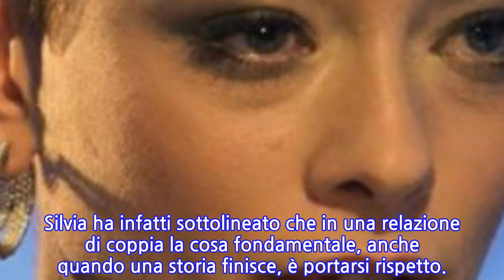Silvia Provvedi vuole dimenticare Fabrizio Corona al GF Vip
GRANDE FRATELLO VIP 3: SILVIA PROVVEDI RIPENSA A FABRIZIO CORONA